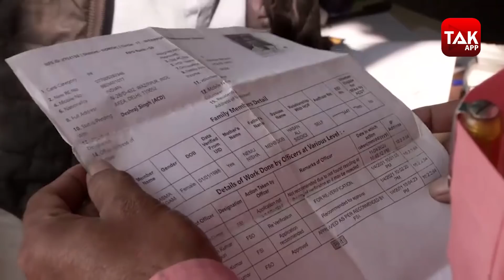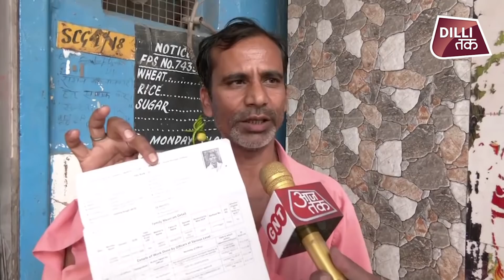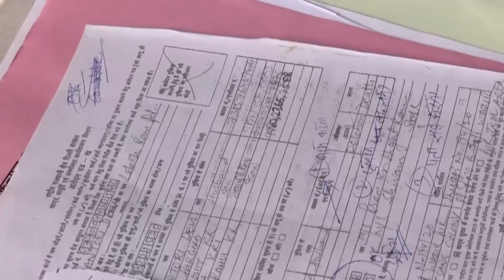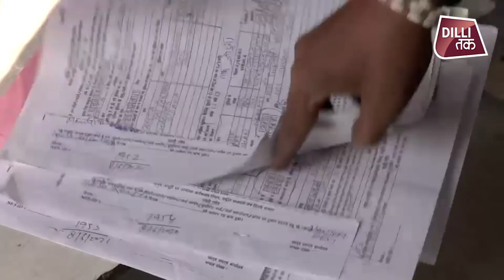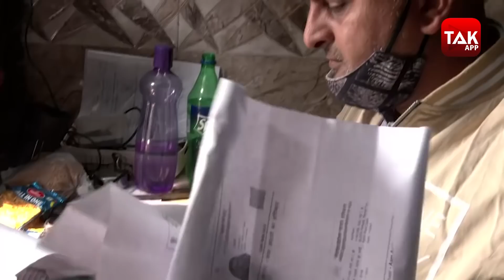मुफ्त राशन को लेकर जमकर हो रही राजनीति, लेकिन जनता की इन समस्याओं को सुनने वाला कोई नहीं|dillitak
कोरोना महामारी के दौरान चलाई गयी मुफ्त राशन योजना पर चाहे केन्द्र हो या दिल्ली सरकार हमेशा से ही अपनी पीठ थपथपाती आ रही है..एक बार फिर से दिल्ली में केन्द्र के मुश्त राशन वाली योजना को बंद करने का एलान करते ही राजनीति तेज हो गई है.. जिसके बाद इस योजना को दिल्ली सरकार ने मंहगाई का हवाला देते हुए 6 महीने के लिए बढ़ा दिया है और केन्द्र सरकार को भी इस योजना को बढ़ाने के लिए चिठ्ठी लिख अपील की है..पर क्या वाकई सभी गरीबों को मुफ्त में राशन मिल पाता है..आज हम आप को दिल्ली में मिल रहे इस मुफ्त राशन योजना की असल सच्चाई से रूबरू करवाते हैं

Use this line for the description also :-
Powered by PlayerzPot - India’s no. 1 gaming destination, where over 7 million players are winning upto Rs. 10 crores daily! Join today, refer your friends and start winning big.